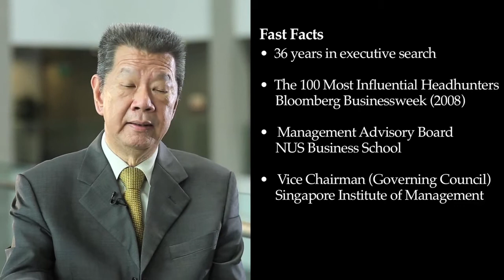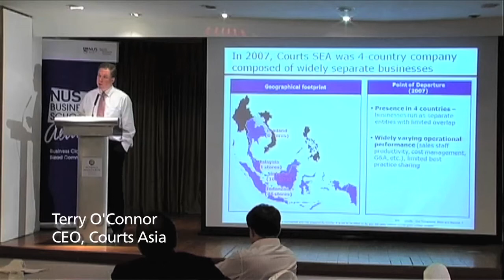What makes a successful leader? Think Leadership with Tan Soo Jin.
NUS Business School executive-in-residence and headhunter of 36 years Tan Soo Jin on the traits he looks out for in leaders, and the importance of ethical leadership.